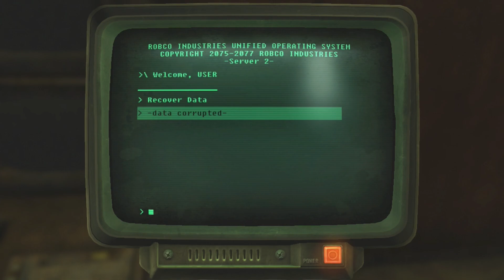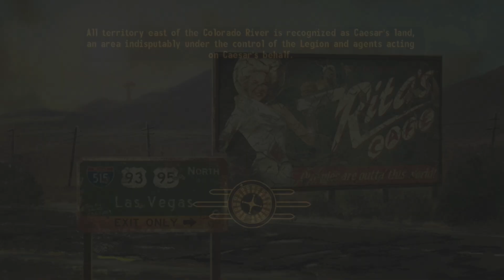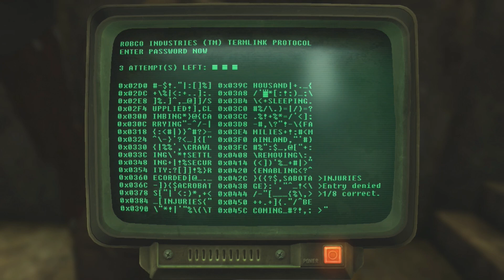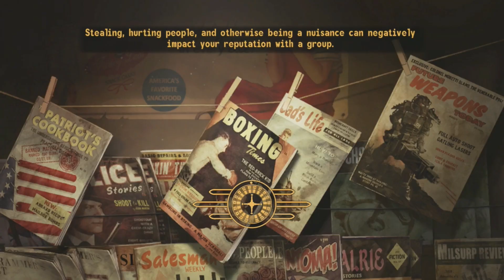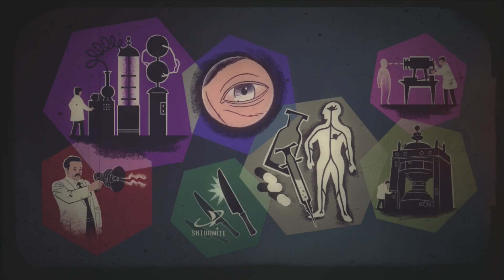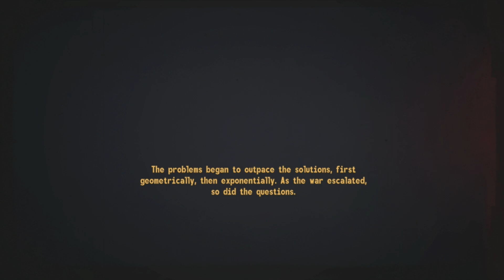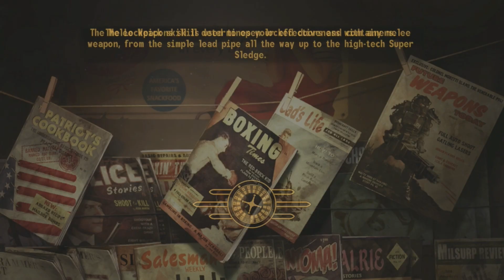Fallout: New Vegas (PS3) | Part 27 | CAVEDxMAN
Fallout: New Vegas is a 2010 action role-playing game developed by Obsidian Entertainment and published by Bethesda Softworks. It was released for Microsoft Windows, PlayStation 3, and Xbox 360. Set in the Mojave Desert 204 years after a devastating nuclear war, the player controls a courier who wakes up after being shot in the head by an unknown assailant. While tracking down their assailant, the courier becomes embroiled in a larger conflict between different governing factions vying for control of the region. Fallout: New Vegas features an open world map that the player can freely explore. Much of the gameplay revolves around combat, and there are a variety of weapons the player can use, such as melee weapons, conventional guns, and energy-based weapons. An optional difficulty level is Hardcore Mode, which adds survival mechanics such as a need to routinely eat, drink, and sleep.

After the release of Fallout 3 in 2008, Bethesda contracted Obsidian to develop a spin-off game to the Fallout series. Las Vegas and the surrounding Mojave Desert was chosen as the setting, as they evoked the 1950s aesthetic that the series was known for, as well as the post-apocalyptic imagery of Mad Max. Project director Josh Sawyer wanted the story to focus on the themes of greed and excess, and used the history of Las Vegas as an inspiration. Obsidian used data collected by the United States Geological Survey as well as reference photos taken by Sawyer to design the map. Bethesda gave Obsidian 18 months to develop Fallout: New Vegas, which several journalists have noted is a very short period of time to develop a Triple-A game.

Fallout: New Vegas was a commercial success, and is estimated to have sold 11.6 million copies worldwide. It received positive reviews upon its release, with praise directed toward the writing and quests, although some critics questioned the lack of significant gameplay changes when compared to Fallout 3 and criticized the numerous glitches present in initial versions. Six downloadable content add-ons were released for the game, including four story-based add-ons that featured new areas for the player to explore. Since its release, Fallout: New Vegas has been reevaluated by fans and journalists, and is now regarded as one of the best games in the Fallout series, as well as one of the greatest role-playing games of all time.